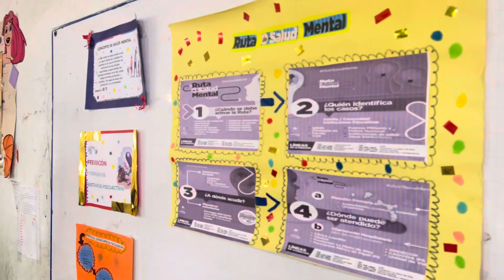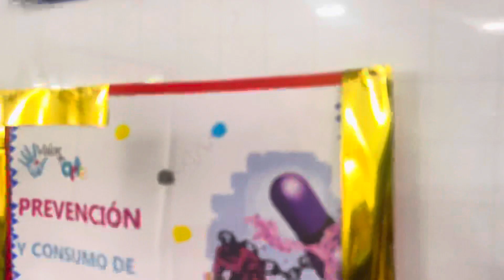Andrea Arrieta, desde la Alcaldía de Montería, programa Prevención Salud Mental Liceo la Pradera